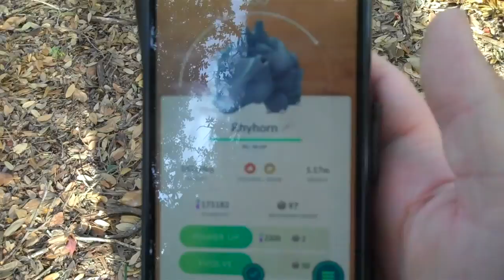Quick Pokewalk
A very short video of my walk around the park catching pokemon and looking at Hurricane damage.